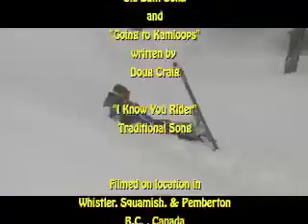4:20 with the Hairfarmers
A short film made during the 72 Hour Filmmaker Showdown at the 2009 Telus Ski and Snowboard Festival, April 17th to the 20th.  Featuring the Whistler band, The Hairfarmers.  Starring 'Guitar Doug' and 'Grateful Greg'.  Directed by Billy Rockliffe and edited by Sacha Rockliffe.